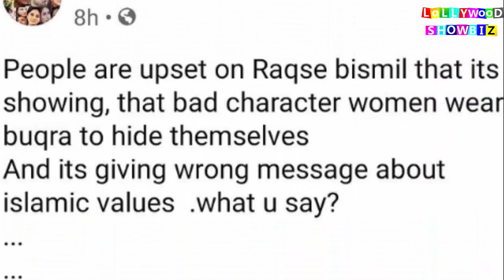Raqs-e-Bismil Episode 21 | Raqs-e-Bismil Drama Ban